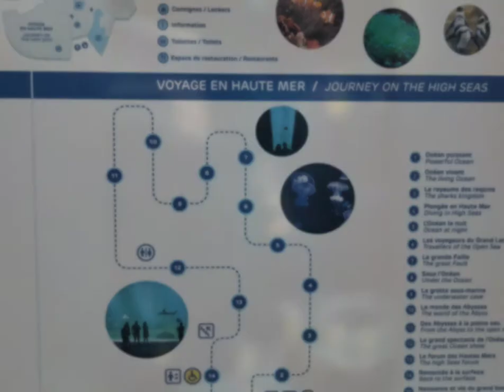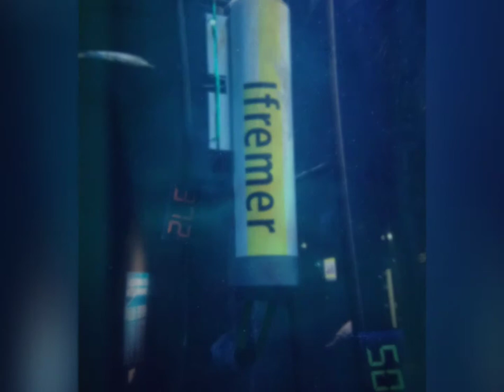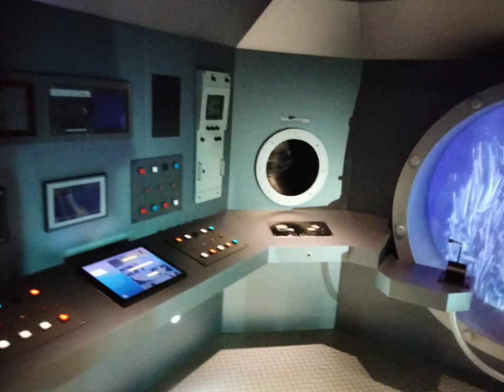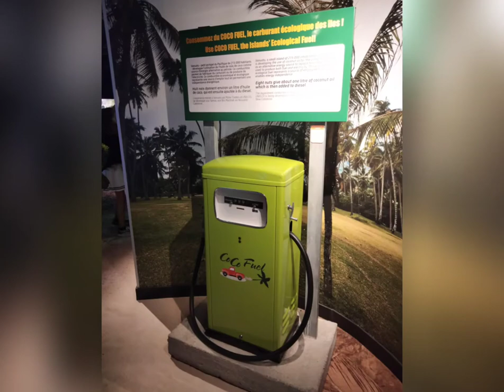Nausicaa Boulogne-Sur-Mer 2021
samedi 14 août
à suivre: master Dreams foire de la St-Denis St-Quentin 2021
vous pouvez me retrouver sûr :